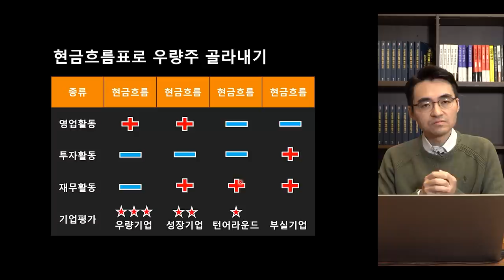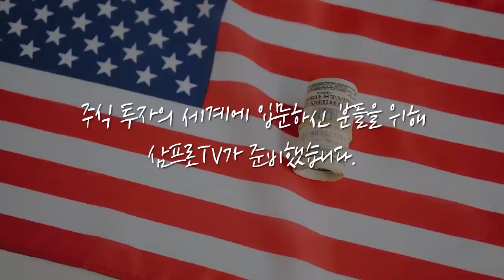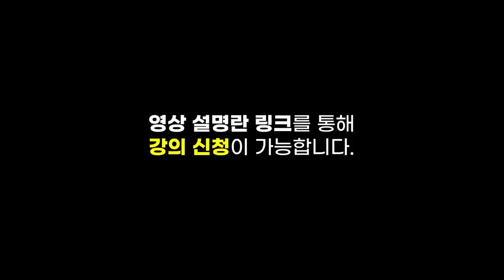[증시 셔터맨] 외국인 순매수와 대형주 강세.. 시장은 편안했다 f.한국투자증권 박제영 차장